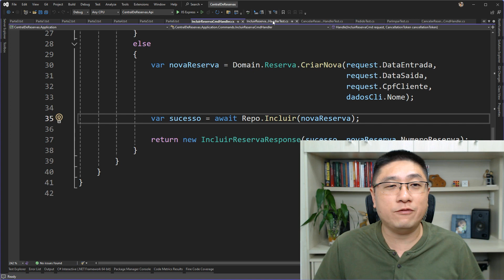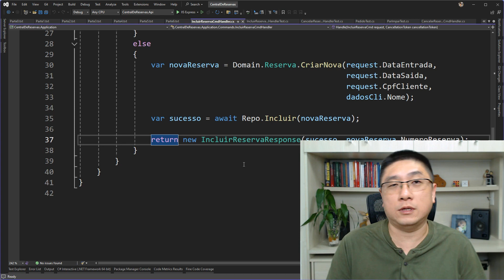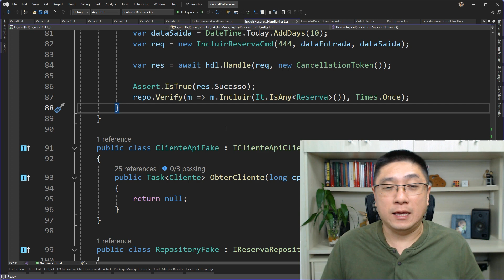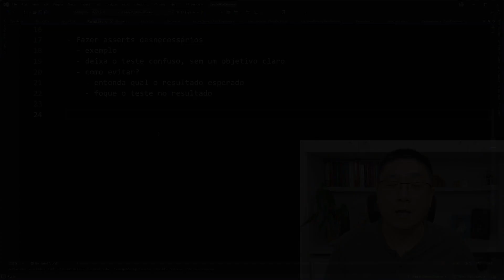Cometer ESSE ERRO vai deixar o seu TESTE UNITÁRIO mais CONFUSO (e você também)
Devs iniciantes no teste tendem a cometer esse erro com mais frequência, e o mais irônico é que eles fazem isso para garantir mais qualidade.

Programa em .Net e quer aprender a entregar software de qualidade?